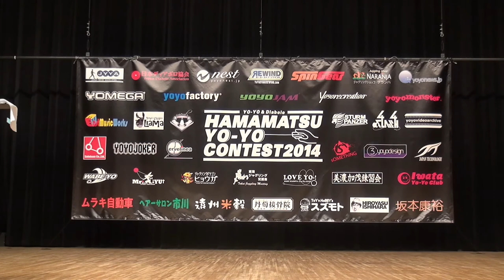2014HamaCon Fixed Axl 03 Hiroyuki Suzuki